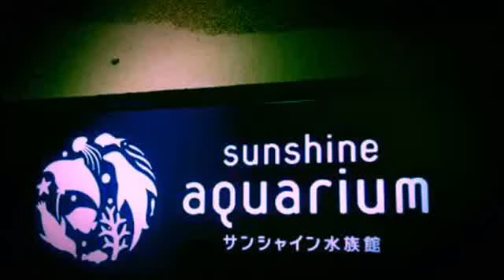Beautiful fishes with Relaxing Music vol 2 ～Sunshine Aquarium～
池袋サンシャイン水族館で撮影しました。優雅に泳ぐ美しい魚たちとリラックスミュージックをお楽しみください(^^♪
また、コメントなど頂けたら、とてもうれしいです(#^.^#)

・3 HOURS of Beautiful Coral Reef Fish, Relaxing Ocean Fish, Aquarium Fish Tank & Relax Music 1080p HD

・Anpanman toys anime❤Play in the splash Aquarium! The winding Toy Kids toys kids animation anpanman

aquarium ラブライブ
aquarium ranking
aquarium radio africa
aquarium raystorm
aquarium radio
aquarium 日本語
aquarium 日記
aquarium night
aquarium nisso
aquarium nice france
aquarium 曲
aquarium kyoto
aquarium kyoto japan
aquarium 絆
aquarium kiev
aquarium 砂凪
aquarium スクリーンセーバー
aquarium sunshine city
aquarium sunshine coast
aquarium supplies
aquarium heater
aquarium helsinki
aquarium heater controller
aquarium heater sizing
aquarium hermit crab care
aquarium singapore
aquarium shinagawa
aquarium shop singapore
aquarium cincinnati
aquarium siam paragon
aquarium dining 優羽
テニスの王子様 夢小説 aquarium
yun feng aquarium
水族館 北海道
水族館 北陸
水族館 ホテル
水族館 本
水族館 ホテル 日本
水族館 類語
水族館 ルール
水族館 留辺蘂
水族館 るるぶ
京都 水族館 ルート
水族館 珍しい
水族館 メイク
水族館 メリーゴーランド
水族館 メダカ
水族館 面積
水族館 展示
水族館 転職
水族館 テレビ
水族館 手遊び
水族館 手作り
水族館 結婚式
水族館 経営
水族館 建設費
水族館 建築
水族館 研究
水族館 スカイツリー
水族館 水槽
水族館 須磨
水族館 スタッフ
水族館 寿司
水族館 値段
水族館 年収
水族館 ネイル
水族館 年間パスポート
水族館 熱帯魚
水族館 八景島
水族館 働く
水族館 働くには
水族館 廃墟
水族館 浜松
水族館 品川
水族館 静岡
水族館 就職
水族館 四国
水族館 シャチ
水族館 安い
水族館 山梨
水族館 山口
水族館 山形
水族館 安い 関東